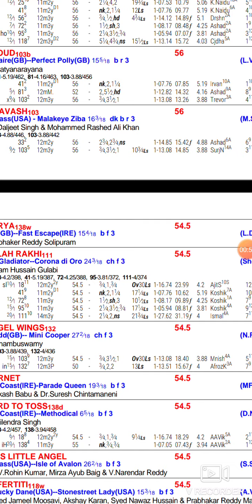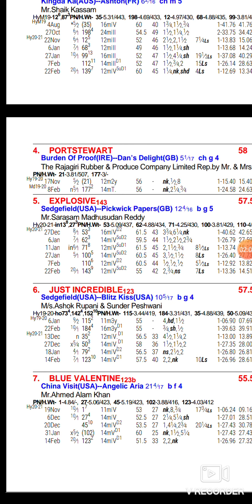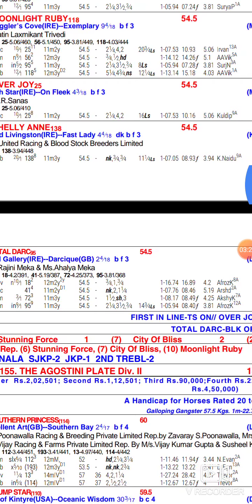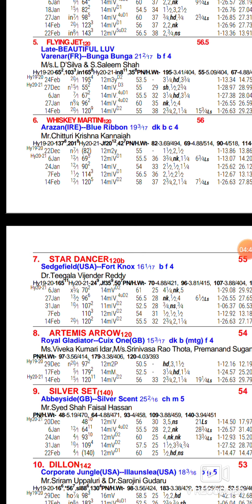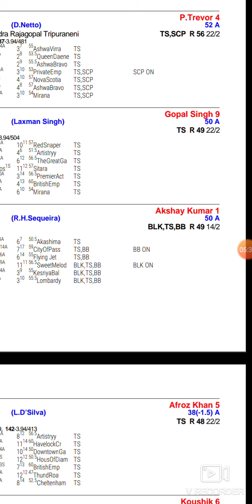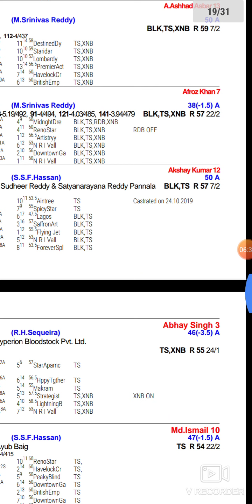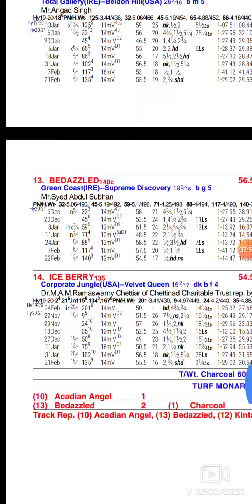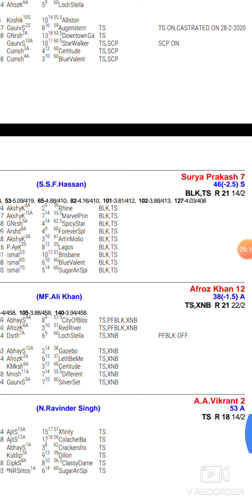3 March 2021 Hyderabad race tips